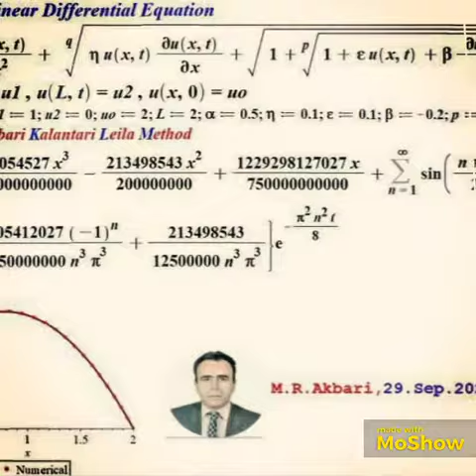December 28, 2020